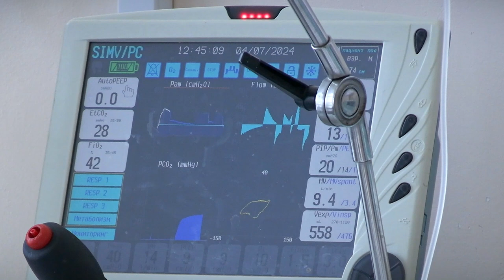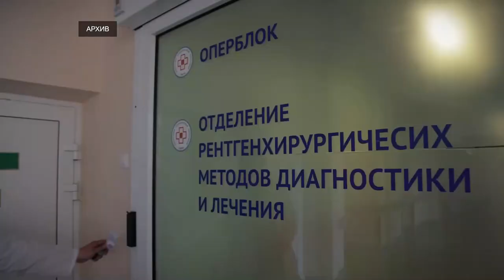Как реализуется в Тверской области нацпроект «Здравоохранение»